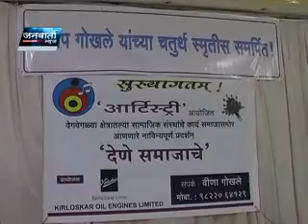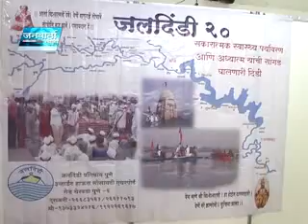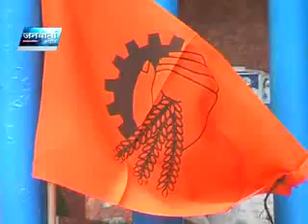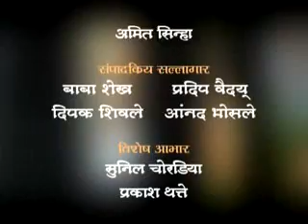JANWARTA NEWS 06